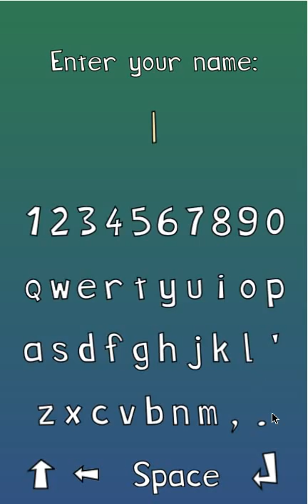Reverstris Lite (preview 24-03-2011)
Nivoi, bonus poeni, virtualna tastatura, zvuk i muzika.

Levels, bonus points, virtual keyboard, sound and music.